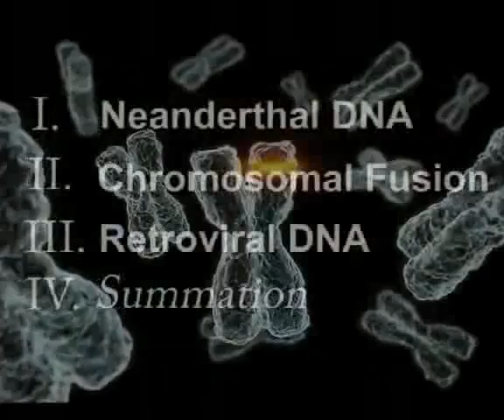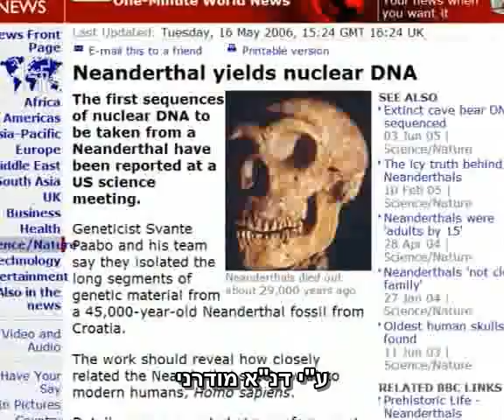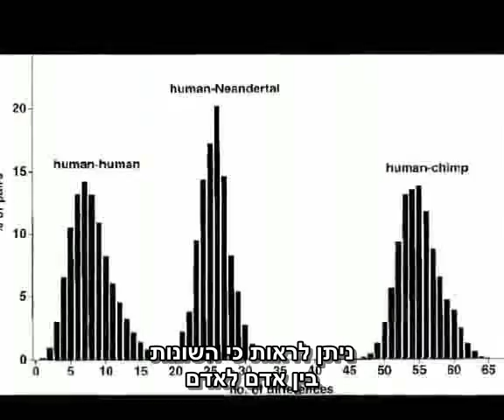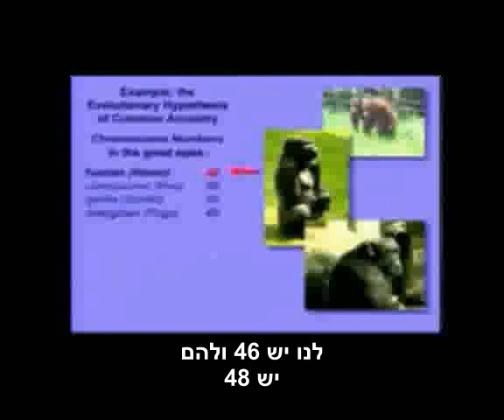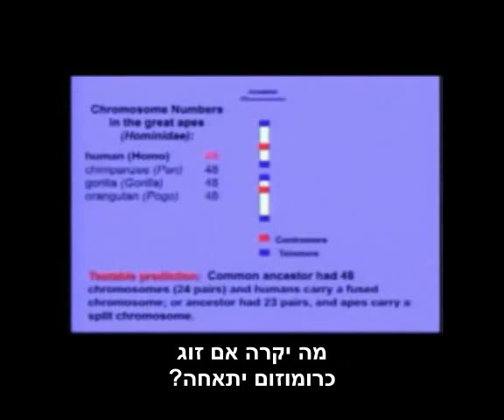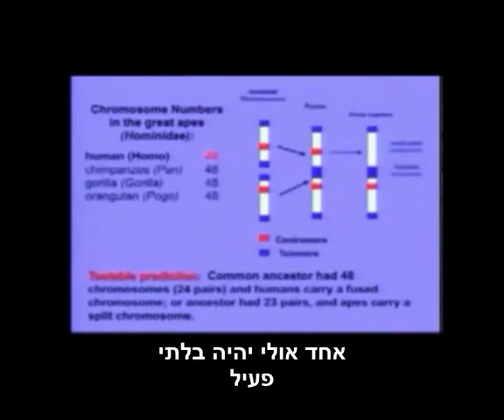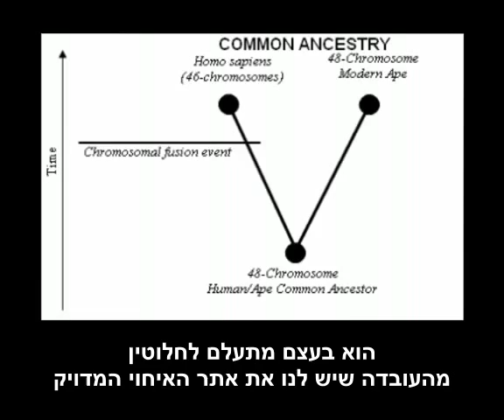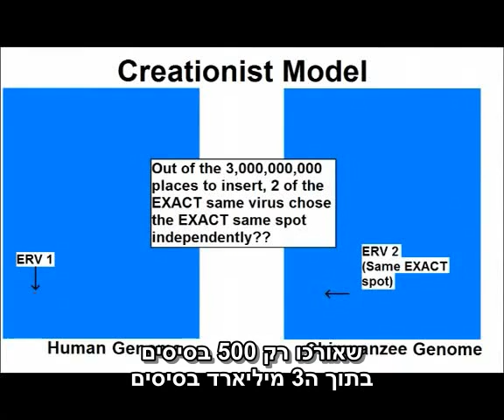הוכחות לתורת האבולוציה - גנטיקה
בפרק זה יש סקירה על הוכחות גנטיות לתורת האבולוציה
ההוכחה הראשונה הינו קיומו של דנ"א מיטוכונדריאלי של האדם הניאנדרטלי.
ההוכחה השנייה היא איחוי הכרומוזומים של השימפנזה לכרומוזום אחד של בני אדם.
הוכחה שלישית היא קיומם של רטרו-וירוסים בדנ"א שלנו ושל השימפנזה.